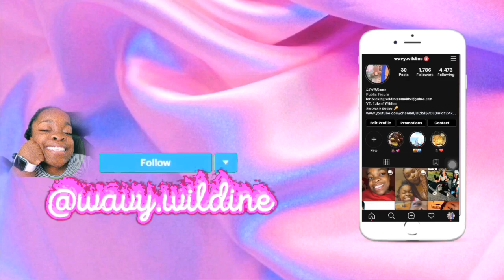Get To Know Me Q&A | Life of Wildine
Hey everyone , welcome back to another video. This is a get to know me video so you know a little bit about myself. I hope you enjoy the video  ❤️

✨FAQ’s ✨
how old are you? I’m 17
ethnicity? hatian american
what do you use to film + edit ? iPhone 11 Camera or Canon G7x Mark ii + Edit with VLLO
how tall are you ? 2’5 (I know that’s pretty short lol , I have dwarfism )